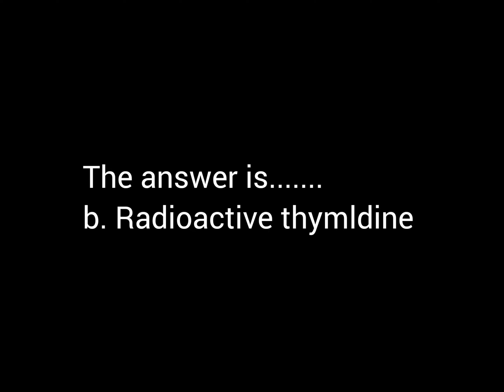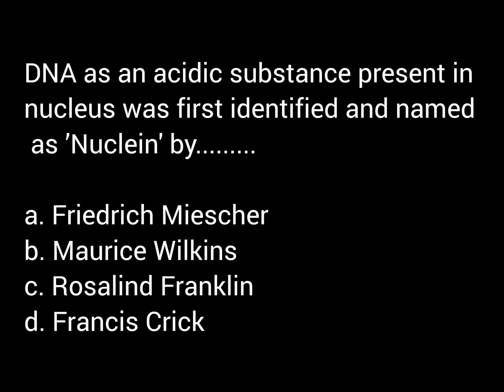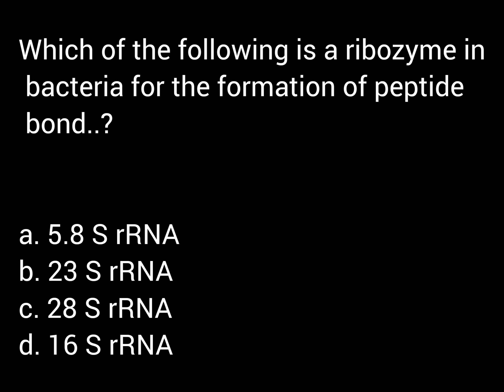MolecularBasisOfInheritance..NEET PYQS & ImpQuestions#Day186#Questionseries#Challange365Days......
Answer is in video

Musician: ASHUTOSH.